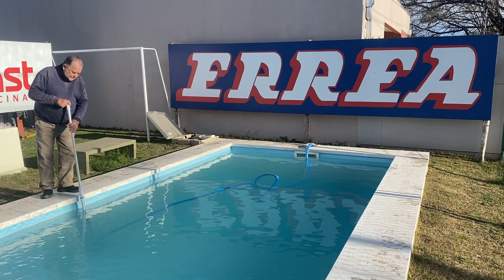Errea Impermeabilizaciones: imperdible promo en piletas Indusplast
Jorge 'Pepo' Errea habló con En Boca de Todos HD  para contarte de las posibilidades que hay para los clientes. Esta promo tiene vigencia hasta el 19 de Julio, pero tiene varias ediciones durante el año.

Se trata de una promoción lanzada por la empresa Indusplast, con bonificaciones especiales y financiación única en el mercado con tarjetas de créditos en 12 pagos sin interés.